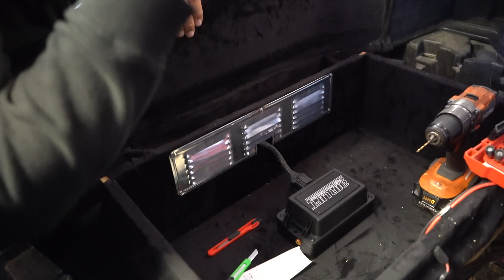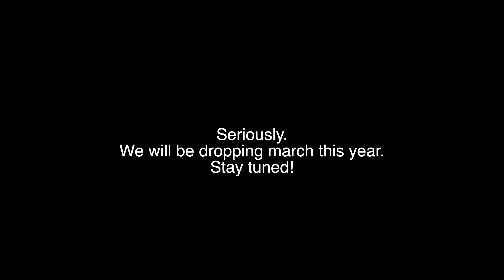WE BAGGED ANOTHER 370Z! THIS ONE IS PRETTY COOL!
FOLLOW THE SHOP ON INSTAGRAM